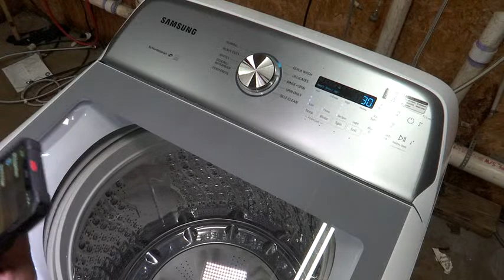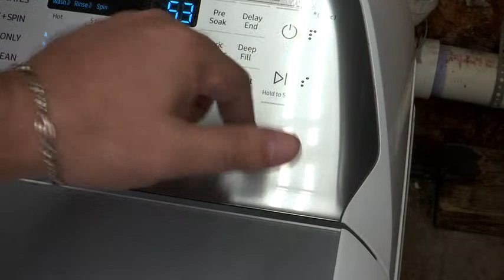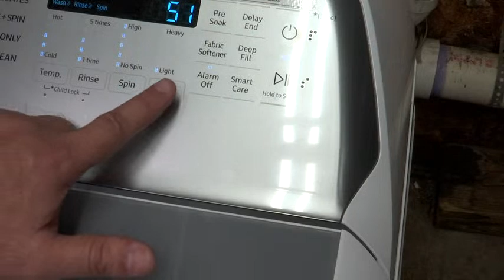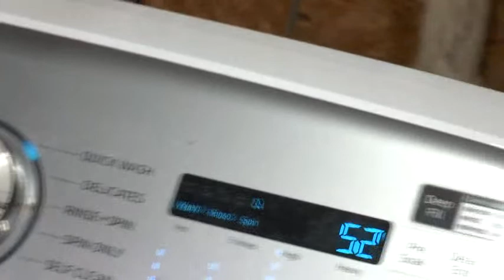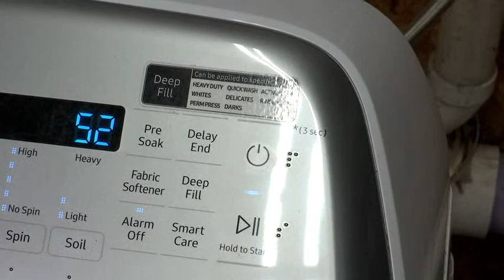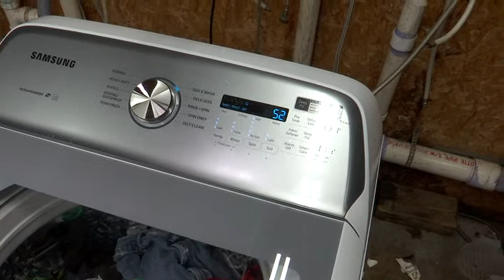Samsung Top Load Washer WA50R5200AW/US - TESTING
Special thanks to Jerry for all of his help with the channel.

Explanation
Nomenclature of the Washing Apparatus Thingy

Explanation
My older son playing the guitar, 13 years old.  Please visit his video and be kind.